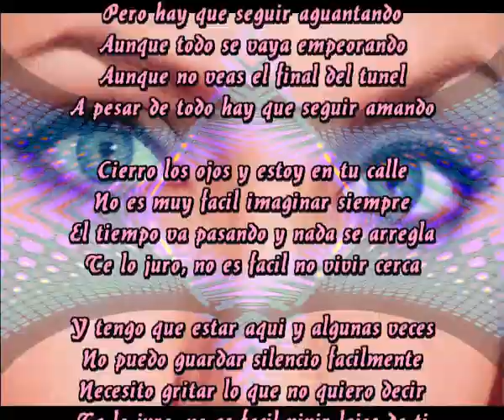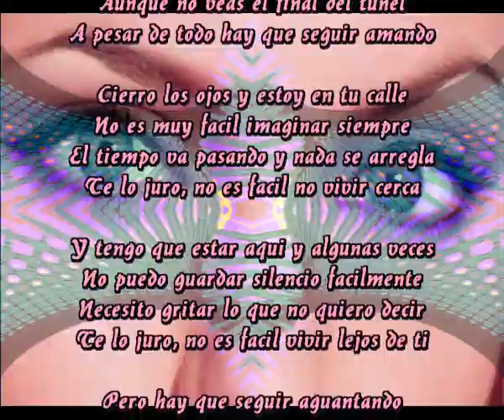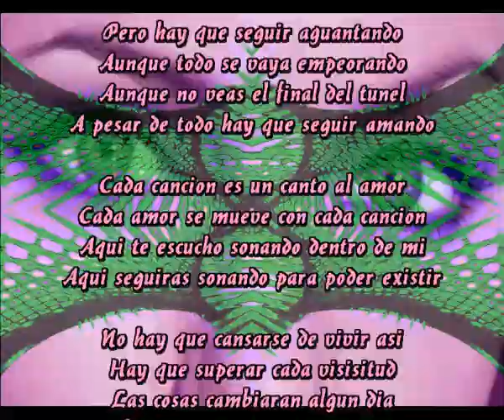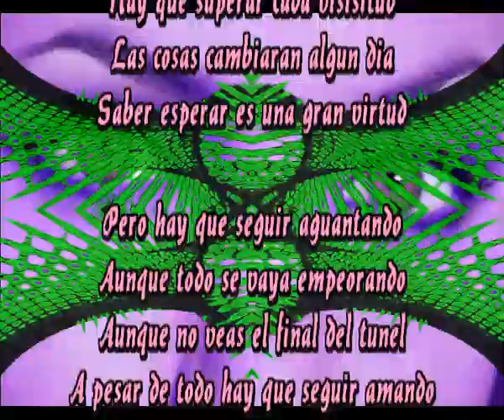Seguir amando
Pero hay que seguir aguantando
Aunque todo se vaya empeorando
Aunque no veas el final del tunel
A pesar de todo hay que seguir amando

Cierro los ojos y estoy en tu calle
No es muy facil imaginar siempre
El tiempo va pasando y nada se arregla
Te lo juro, no es facil no vivir cerca

Y tengo que estar aqui y algunas veces
No puedo guardar silencio facilmente
Necesito gritar lo que no quiero decir
Te lo juro, no es facil vivir lejos de ti

Cada cancion es un canto al amor
Cada amor se mueve con cada cancion
Aqui te escucho sonando dentro de mi
Aqui seguiras sonando para poder existir

No hay que cansarse de vivir asi
Hay que superar cada visisitud
Las cosas cambiaran algun dia
Saber esperar es una gran virtud